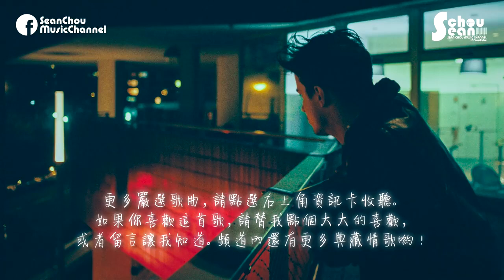潘柯夫 - 學著習慣「你現在還好嗎，我想你了。」動態歌詞版MV